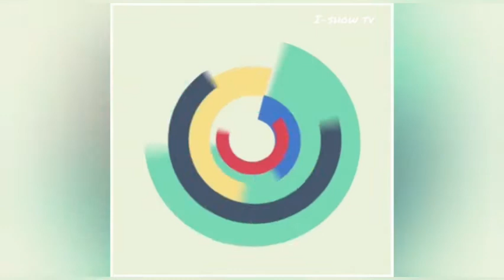LATE AIHAJI DR SIKIRU AYINDE BARRISTER 4 LATE ISIAKA IYANDA SAWABA